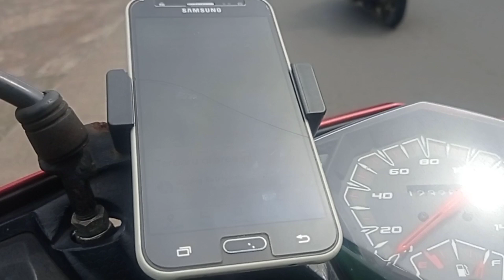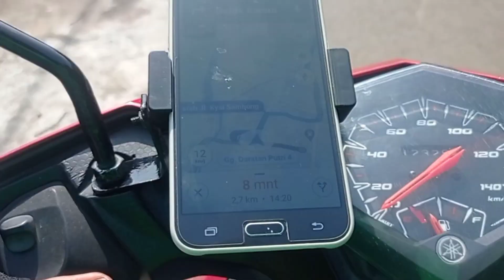Cara membuat dudukan hp dari besi siku, Phone Holder#1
Phone holder motocycle ,Membuat holder phone untuk Gojek, holder aman dan mudah dibuat,  membuat holder motor dari besi siku , silahkan mencoba, jika suka vidionya silahkan subrek, share juga agar teman teman yang lain tau apa yang kita ketahui

Cara Membuat dudukan hp dari besi hollow phone holder DIY memanfaatkan bahan sisa potongan besi hollow membuatnya menjadi lembaran dan tekuk untuk mengubahnya menjadi tempat handphone
Selamat berkarya ⚙️

How to make a cell phone holder from hollow iron DIY phone holder utilizing leftover pieces of hollow iron to make it into a sheet and bend it to turn it into a cellphone holder
Happy working ⚙️